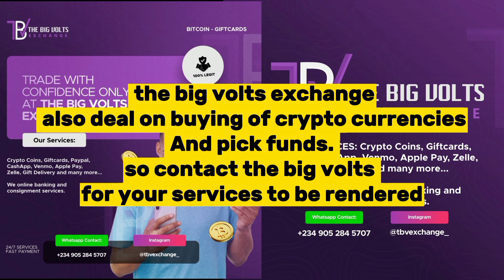Pov: When she wants an urgent gift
Are you looking for a way to surprise or send special gifts to your loved ones abroad?
The Big Volts  got you covered.

contact them directly, by messaging them on WhatsApp to get your service rendered ASAP.

the big volts exchange also deal on buying of crypto currencies and pick funds.💵💵💵